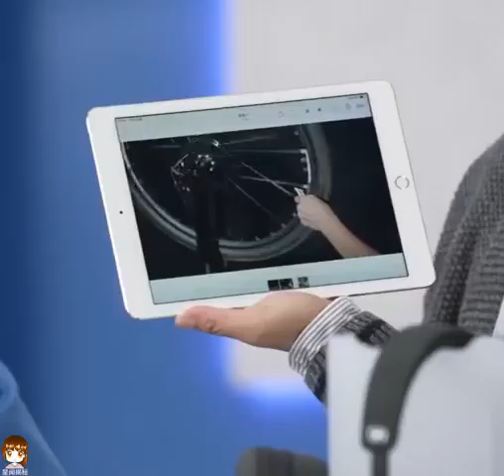whole cut (25 minutes) 杨阳Blue suit styling#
Filming in the crew is very tiring and very happy + I just finished shooting a movie recently [too happy] + listen to the sound to guess the item, guess correctly [look forward] + goodbye 杨阳’s live broadcast status#